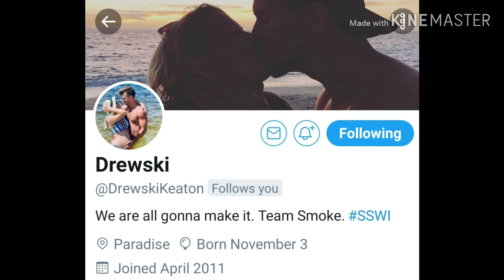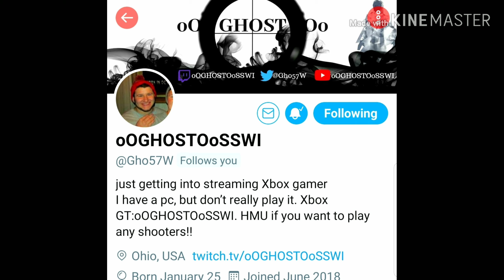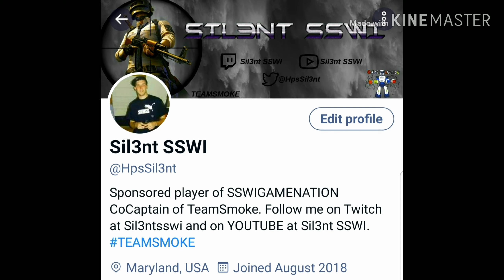PUBGXBOX Montage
TEAM SMOKES we're back!! Montage